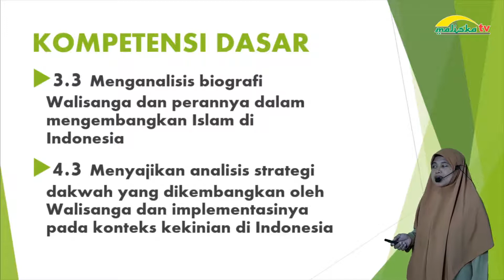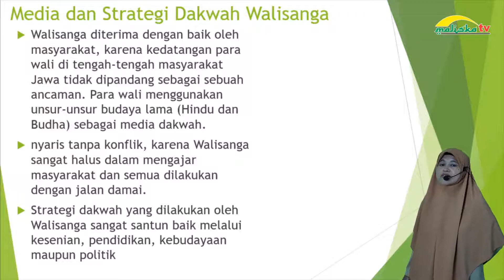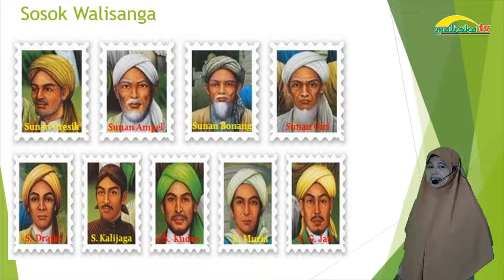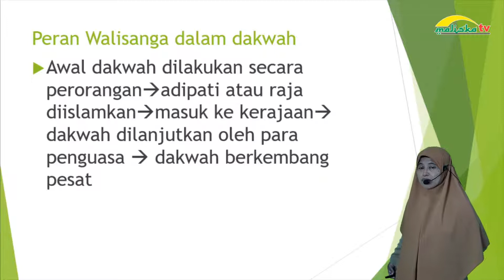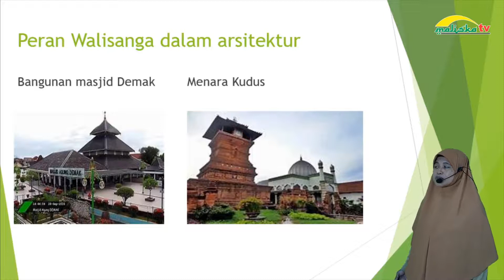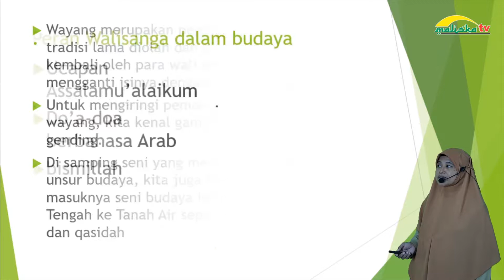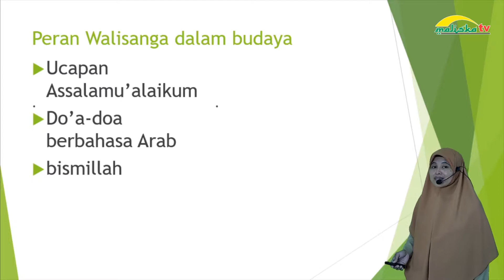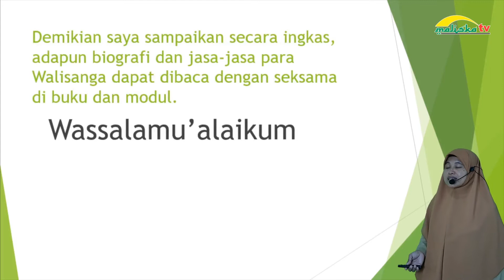SEJARAH KEBUDAYAAN ISLAM KELAS 12 Peran Walisanga di Indonesia